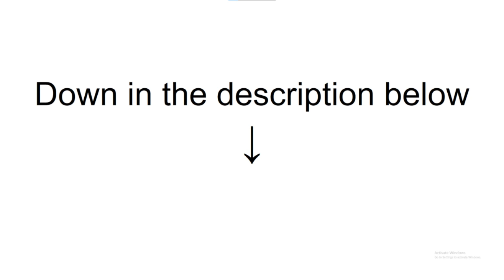PAMUN: Introduction to Industry, Innovation, and Infrastructure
A short introductory video on the Industry, Innovation, and Infrastructure Committee in PAMUN.

Edited by James Thomas Bartelme III

Filmed by Saras G. and Iyla R.